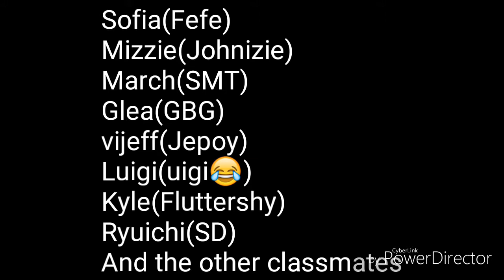Thank you!!!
xZephyrYT please tell them to see this video to the other youtubers..

With
Sofia Lauren Q.Hernandez
Louiebelle Maxime B. Briz
Alithea David
Janna Tan
Kiesha G. Tan
Ryuichi shintaro
Vijeff G. Agosila
March Justine P. Barra
Glea Mc Chapel
Kyle mathieu Arcilla peligrina
Luigi armilla
Rei Alexis calinog
Morest Peterson Nofuente
Braden ligsay

And ETC...